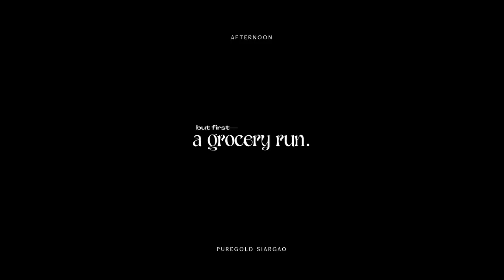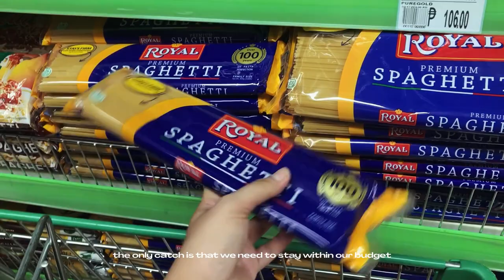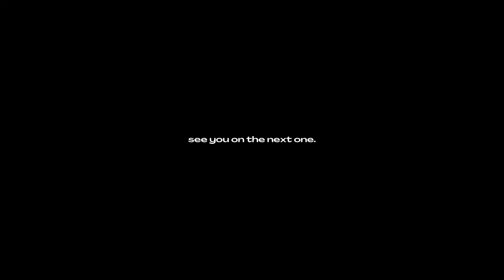VLOG 🌷| wine, candlelight dinner, & movie night with friends